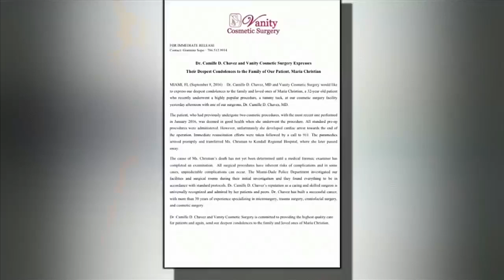Woman dies while undergoing tummy tuck, doctor sued multiple times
A woman who underwent a procedure at Vanity Cosmetic Surgery in West Miami died Wednesday night after suffering a "medical episode," Miami-Dade police said.